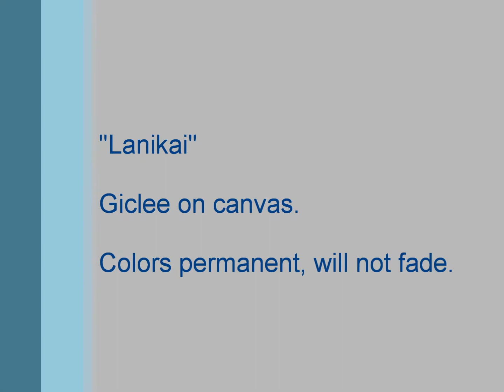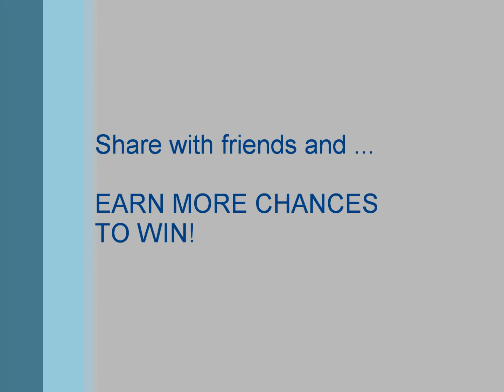Win Thomas Deir Art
WIN MY ART Contest on the Thomas Deir Studios facebook page. Contest Dec. 10-24, 2012.  Hawaii artist Thomas Dier and the Contest is

If you want to see more of my art, please Thank you!